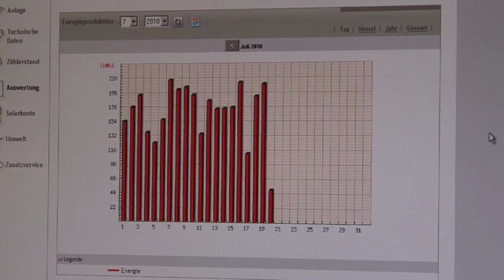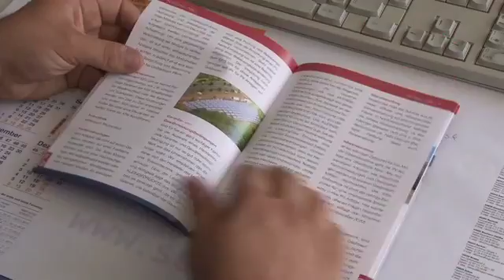Photovoltaikanlage von BGK-Haustechnik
In den Film, der im Auftrag von Firma BGK-Haustechnkik aus Bad Oeynhausen gedreht wurde, sehen Sie die fertige Installation einer Photovoltaikanlage.
Gerne erstellen wir auch für Sie ein solches Referenzvideo. Bei Interesse rufen Sie uns an - Tel.